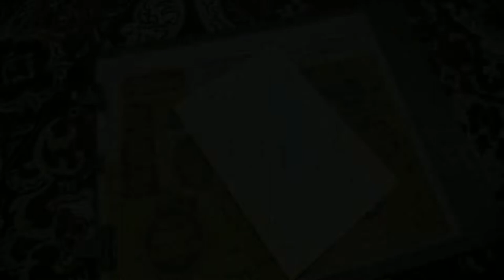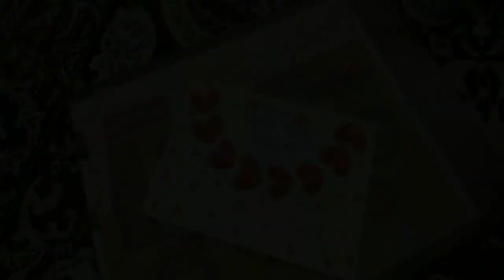Happy New Year Card | DIY New Year Card | New Year Wishes | Easy & Step by Step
Hello friend,
Welcome to Simple Art & Craft Gallery.

@Simple Art & Craft Gallary

Friends, please watch the video until the end so that you do not miss the details.

Please ‘LIKE’ my video, if you like my video, I will be encouraged to make more new videos for you. Write a ‘COMMENT’ and ‘SHARE’ my video with your friends family and relatives.